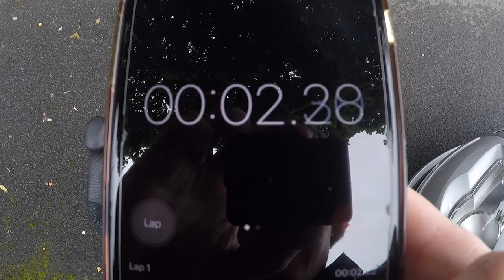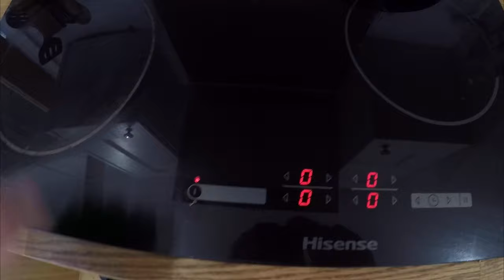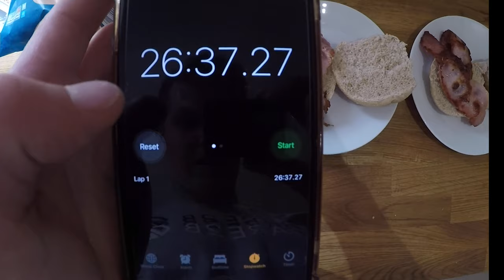INSTAGRAM FOLLOWERS PLAN MY DAY | WHAT DID YOU CHOOSE?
If there is anything you'd like to see in my content, drop a message in the comments below and I'll do my best to bring it to the videos.

"Mazzone Bro" Partners -